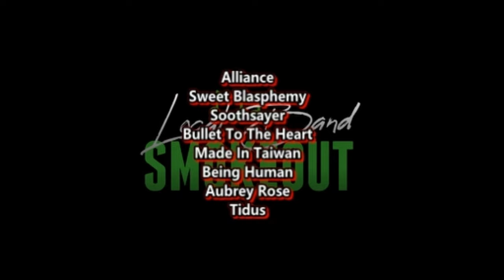Putri Ariani - Bertahan Tak Sejalan ( Reaction / Review )